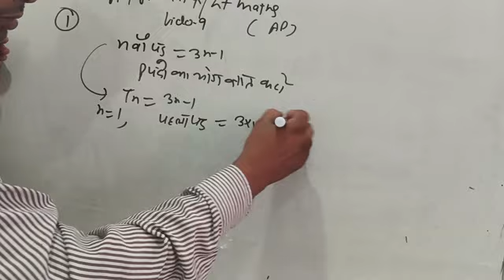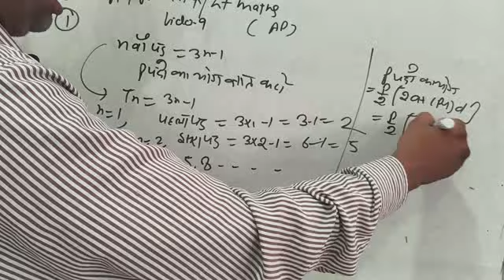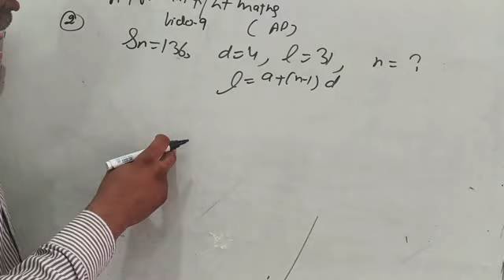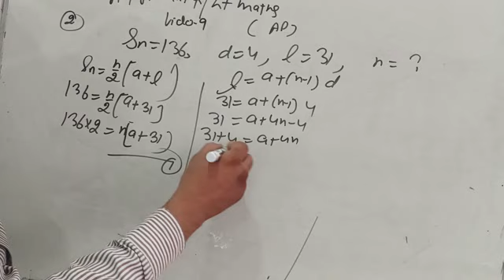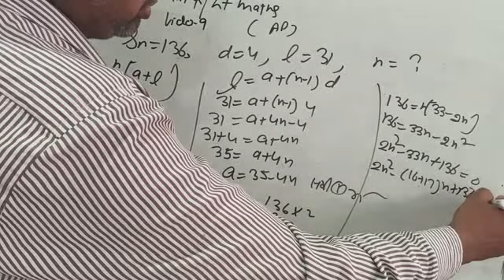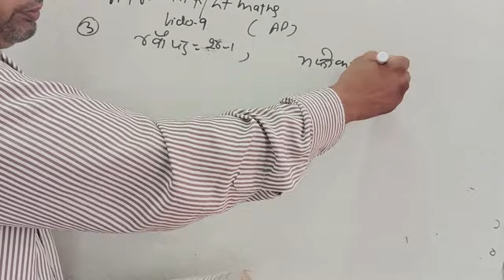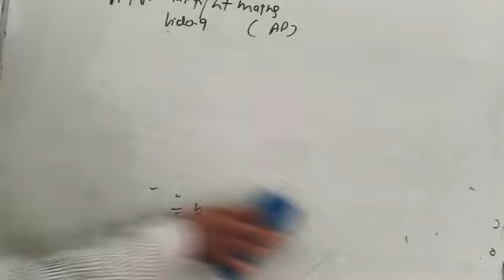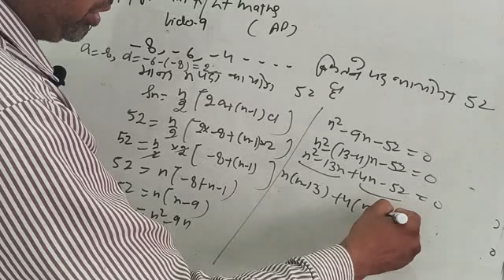tgt pgt maths ap video 9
Tgt pgt maths ap